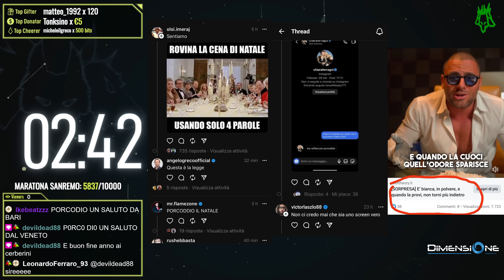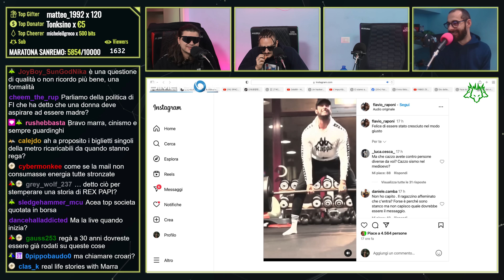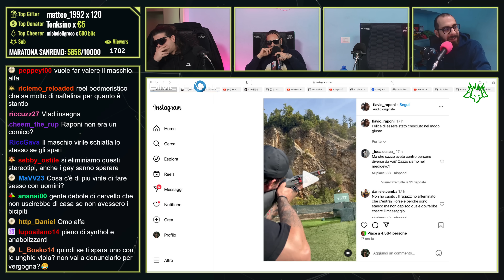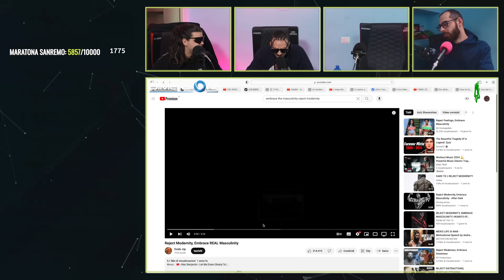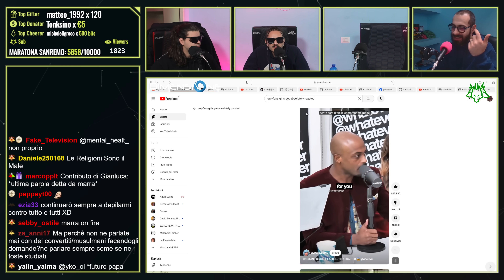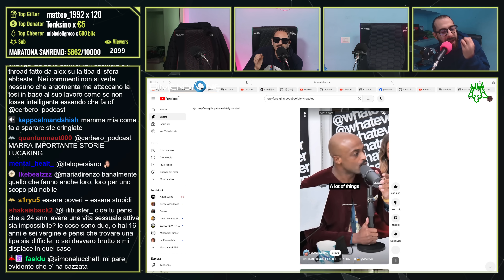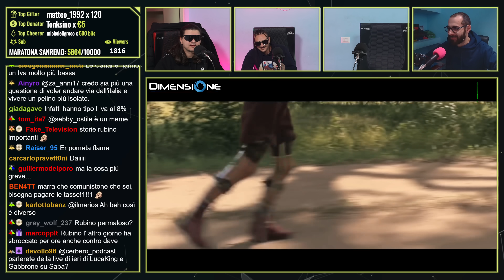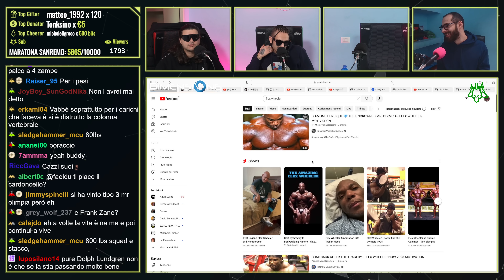L’IDIOZIA dei nuovi MODELLI MOTIVAZIONALI. Gli antichi “valori”… | Cerbero Podcast #2103